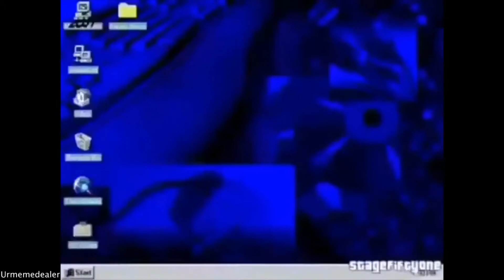BEST MEME COMPLIMATION V5